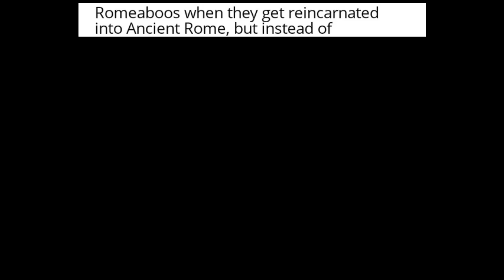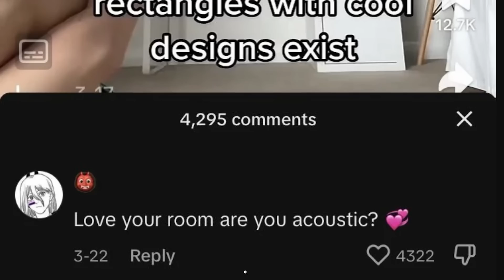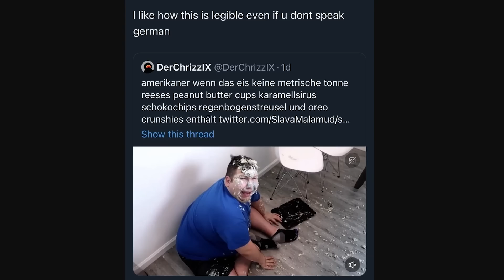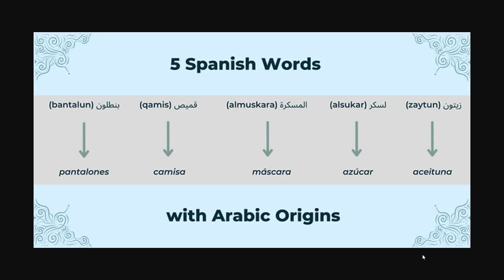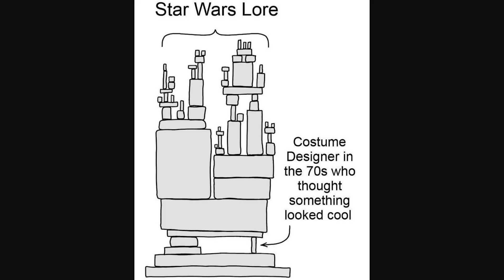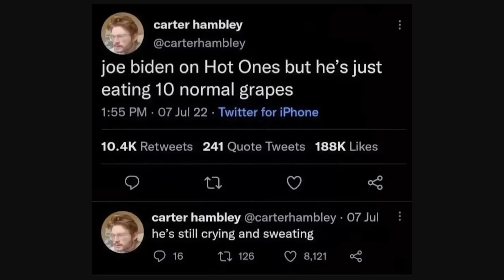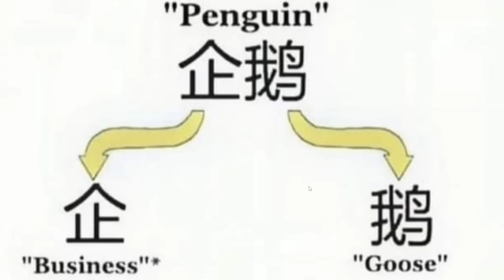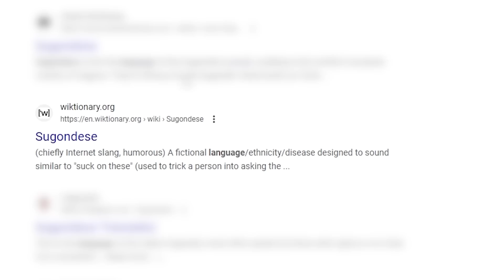It's Real...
20 Dollars is a lot Drew!
aPhatNarwhal
Asher200
Bryton Is The Best
Carmel Saida
GoodOldRyah
IAmTheKidnapperAndiHaveMovedDrewToAPatagonianVillage
Jack Traven's annoying friend
KirinoIsBestGirl
LuxembourgLover
ortin 5610
Drew Durnil is colorblind
Phresh Animations
Robert Elonich
RyeThePie
The Polish-Lithuanian Commonwealth
TheGreatRalphy
Twickenhamster
why am I doing this
ZaneyBoi
Why.did.the.real.Drew.pay.his.imposter.$20
Astrakonix
Diary of a Wimpy Kid The Catfish
Jason Ticus
Ivan Lima